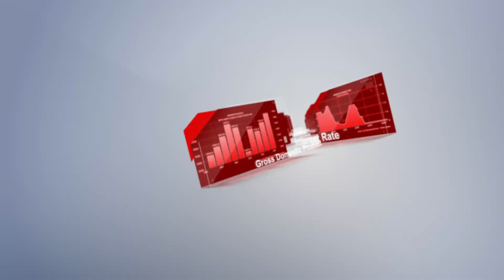Kalendar Pedagang pada 4-5 Julai: Mana yang lebih utama: USD atau populisme?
Minggu pertama bulan Julai ini sudah pastinya merupakan antara minggu yang paling sibuk tahun ini, dengan pelbagai acara penting, baik dari segi ekonomi mahupun politik.
Antara acara utama, forum bank pusat di Portugal yang membolehkan pasaran membentuk pendapat mereka mengenai prospek pergerakan kadar faedah yang terdekat dan berjangka panjang.
Kedua, pilihan raya di Perancis dan United Kingdom menambah permulaan kepada episod yang sudah tegang pada separuh masa kedua 2024. Persoalan "Adakah populisme akan diutamakan?" adalah penting kepada ekonomi. Walaupun UK berkemungkinan mengelak perkara ini pada 4 Julai, pusingan kedua di Perancis menimbulkan risiko yang ketara kepada pasaran, terutamanya untuk euro.
Walau bagaimanapun, sebelum itu, pada hari Jumaat, dolar AS mungkin berhadapan masalah kerana Amerika bakal mengeluarkan data yang boleh mengubah dasar Federal Reserve dengan serta-merta.
Walau bagaimanapun, mari kita bincang acara-acara ekonomi mengikut urutan. Berikut adalah laporan makroekonomi yang perlu anda perhatikan pada hari Khamis dan Jumaat, 4 dan 5 Julai.

00:00 INTRO
01:16 IMBANGAN DAGANGAN BARANGAN
02:17 PESANAN KILANG
02:54 JUALAN RUNCIT
03:17 GAJI BUKAN LADANG
03:50 PURATA PENDAPATAN SETIAP JAM